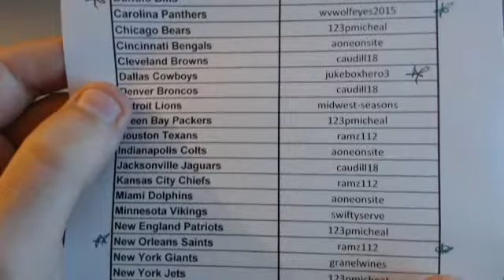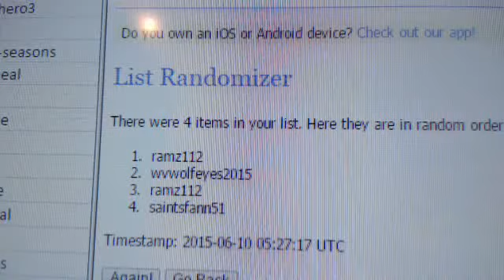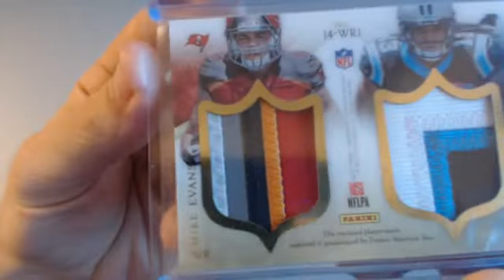6.9.15 2014 Immaculate Random makeup Video